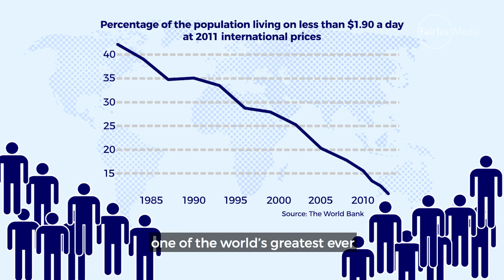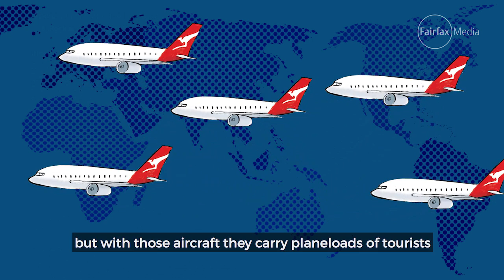What if we had no more imports?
With economic nationalism and isolationism on the rise, what would happen if America only bought America, Australia only bought Australia etc? Professor Tim Harcourt, J.W.Nevile Fellow in Economics at the UNSW Business School, explains.